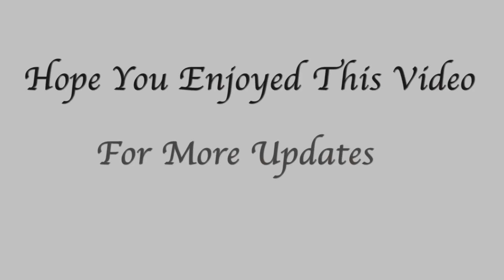Dilwale Movie 21 Comedy Scenes | Shahrukh Khan | Kajol | Johnny | Rohit | Varun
Watch the Comedy Scenes from Dilwale Which Has releasing on 18th December 2015.

Dilwale features Kajol, Shah Rukh Khan, Varun Dhawan & Kriti Sanon in the lead roles. The film is directed by Rohit Shetty & produced by Gauri Khan